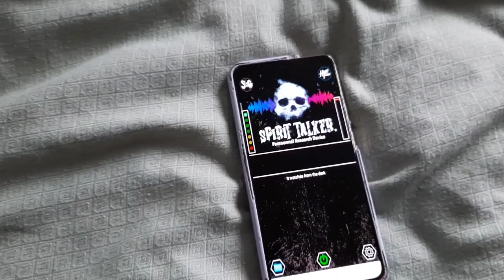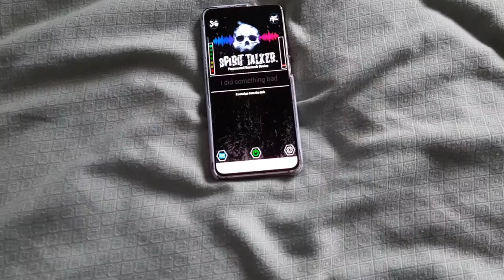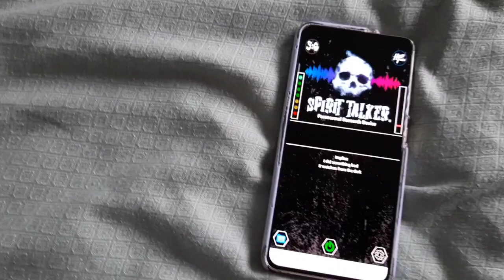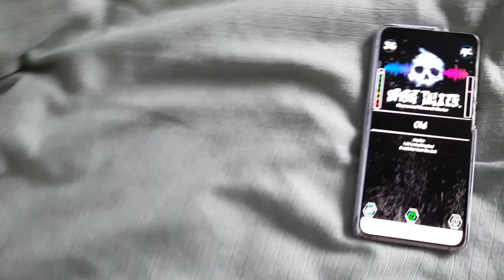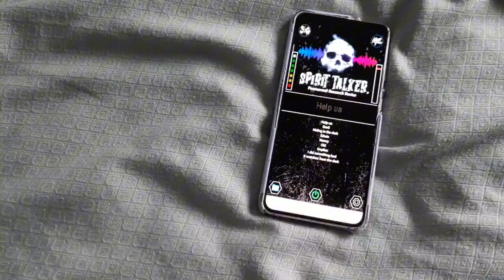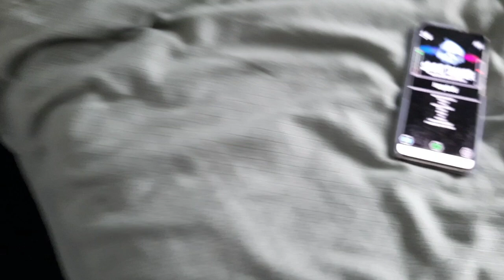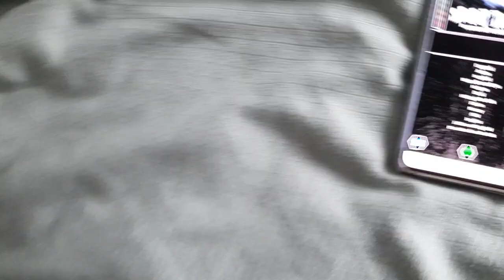REBECCA MEETS THE HAUNTED DOLLS /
Rebecca meets the Haunted Doll's and does a small session with them.